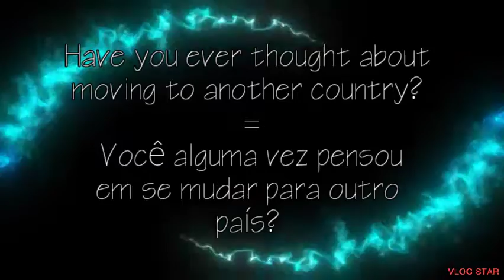Have you ever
Livros/ e-books que recomendamos
para melhorar seu inglês :